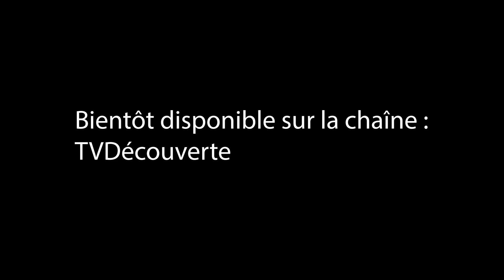Teaser - Instant Culture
Le 4 octobre 2024, venez découvrir ce nouvel instant culture sur les Jeux Vidéos. Tout public, vous apprendrez forcément quelque chose de nouveau sur le 10e art.

Emission montée par Brandon Mérillat et animée par David Renard, Gabriel Cardoso, Swen Chevalier et Brandon Mérillat.

Sur TVDécouverte.